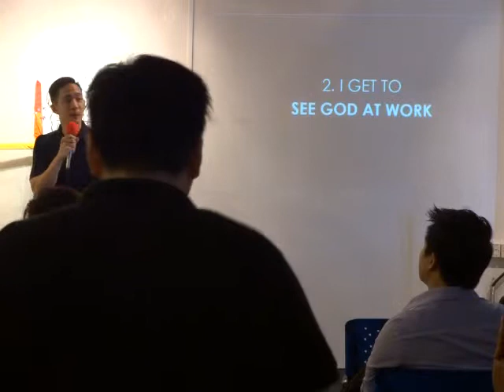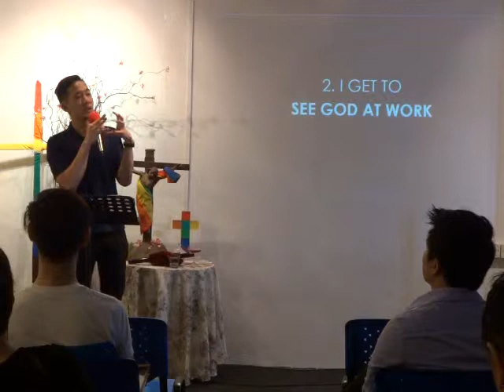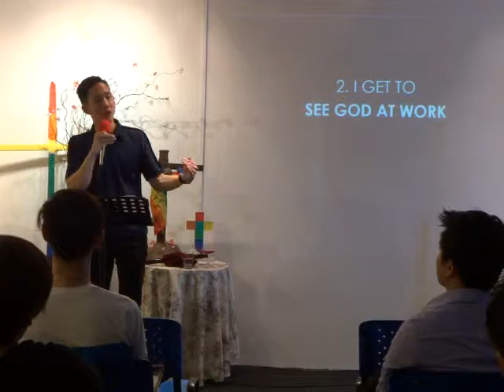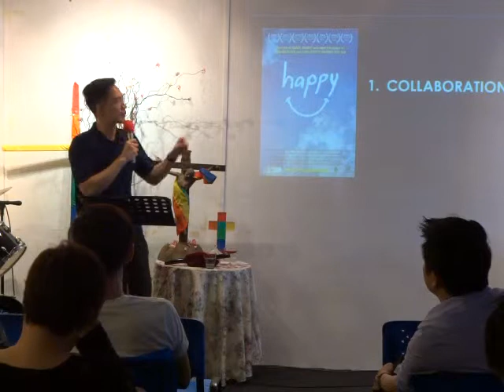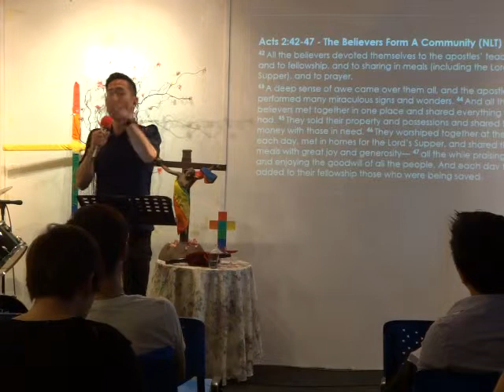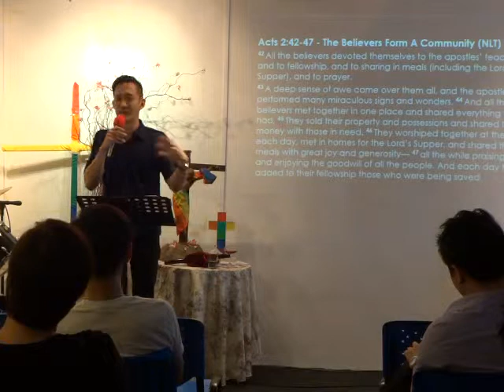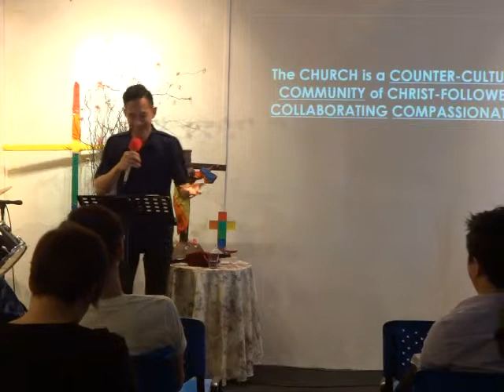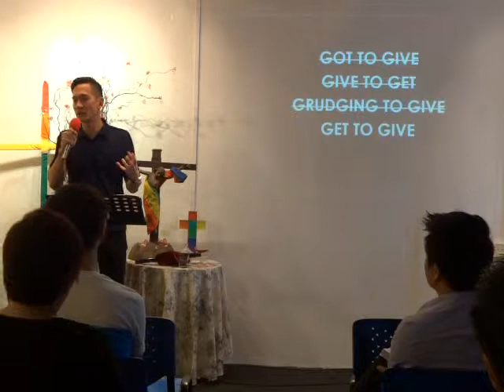GSKL Malaysia 20150118 - Get to Give (Part 2)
by Pastor Gary